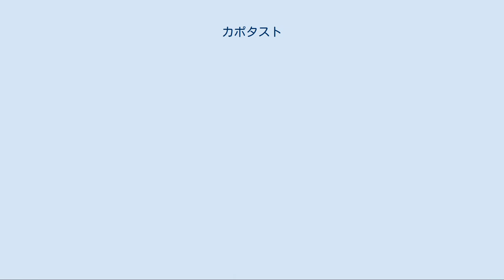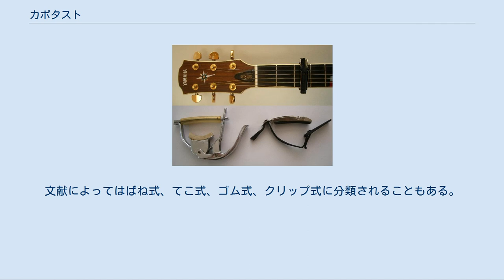カポタスト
ギターの部位・部品とアクセサリ
上：カポタストを使用したギター 下：ギター用カポタストの一例 カポタスト（イタリア語で「指板の頭〔先端〕」を意味するcapodastro、capo tasto、capotasto から）は、ギターやウクレレなどの弦楽器用アクセサリー、演奏補助器具のひとつである。
略してカポと言われる。
カポタストを付けた位置をナット位置（0フレット目）とみなして演奏することで、一般的なチューニングでは演奏が比較的困難な楽曲を、楽に演奏するために用いられることが多い。
 以下は主にギターに関して述べる。
 この項目の通り、ギターは一般的なチューニングでは、E,A,D,G,B,E音にチューニングされている。
従って、シャープやフラットの多い調の楽曲の演奏において、以下のような若干の制限がある。
 この回避策として、楽曲ごとにチューニングを変更することが考えられるが、簡易にそれを行うための器具が、カポタストである。
 基本的には、左手人差し指によるセーハを代行する器具である。
何らかの機構で、人差し指の代わりに任意のフレットで1〜6弦までを一括して押さえつけ、カポタストを便宜上のナット位置（0フレット目）と「仮定」することができる。
例えば、第1フレットにカポタストを装着し、その位置（第1フレット）を新たなナット位置とみなすことにより、まるでギター全体の音程が半音上がったように扱うことができる。
これにより、例えばキーがC#（嬰ハ長調）の曲を、より押さえやすいコードフォームが多いC（ハ長調）と全く同じ運指で演奏できるようになる。
その弦の固定の強度の関係から、開放弦ともセーハした弦とも若干違う音を奏でる。
 ギターにておいてコードは、同じものでも様々な押さえ方（フォーム）があり、それぞれによって音の高さや構成音、展開形などが異なる。
複数のギターを用いてコードを主とした演奏を行う場合、それらニュアンスの異なるものを組み合わせて音に独特の厚みを加えることができる。
往々にしてハイ・ポジションの物も多く用いられるため、その際にカポタストが威力を発揮する場合も見られる。
詳しくはギター#奏法も参照。
 カポタストによって1〜6弦までが常にセーハされるため、ギターの発音できる最低音自体があがってしまい、ある意味で演奏に制約が加わってしまう事が挙げられる。
前述の通り、音質に関しての好みの問題もある。
また左手だけでセーハする場合と違い、演奏ごとにいちいちカポタストを着け外しするという手間がかかる。
また、コード譜は移調式の表示になり、例えばcapo:2でEmと表示されている場合、実際に鳴る音は長2度上に移調してF#mである。
そのため、コードをポジションではなく音で認識している絶対音感の保持者などは慣れるまで混乱しやすい。
 ちなみに、装着時にチューニングが狂う場合があるので注意が必要である。
通常の運指と同じく、フレット内でもできるだけフレットそのものに近い位置に装着することが好ましいが、余りに近すぎても左手の動きに干渉するというジレンマもある。
なお、あまりに高いフレットに対してはあまり実用的ではなく、また、着脱時には必ずチューニングを確かめることが求められ、特に装着したままそのポジションを移動させるような横着は慎むべきであるとされる。
 様々な工夫がなされた商品が販売されているが、代表的と思われるものを挙げる。
価格は多種多様である。
文献によってはばね式、てこ式、ゴム式、クリップ式に分類されることもある。